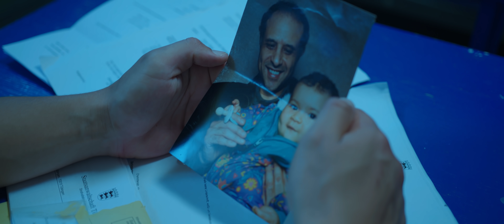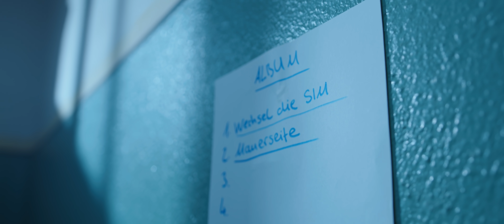OMAR - MAUERSEITE (prod. by COLLEGE) [Official Video]